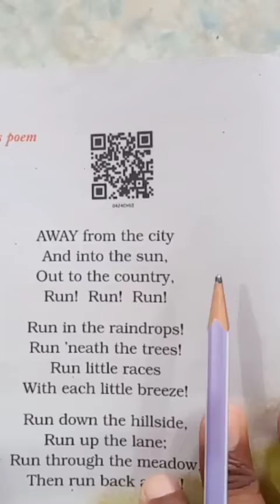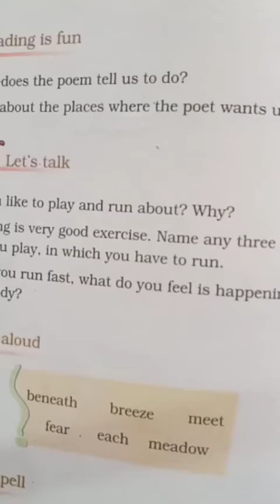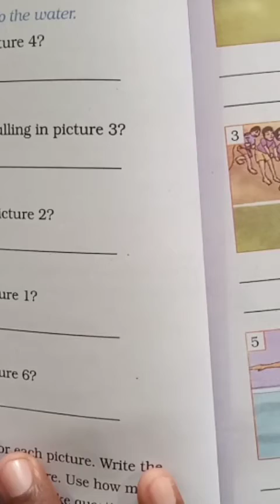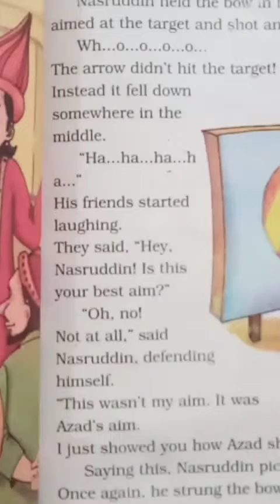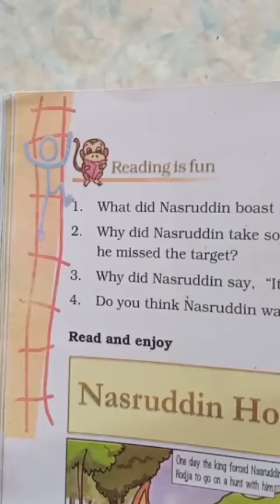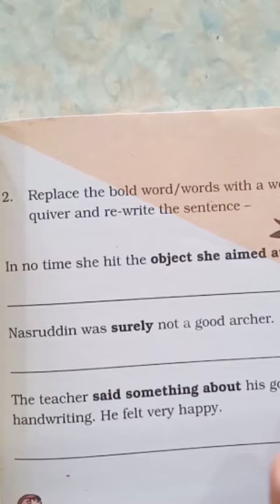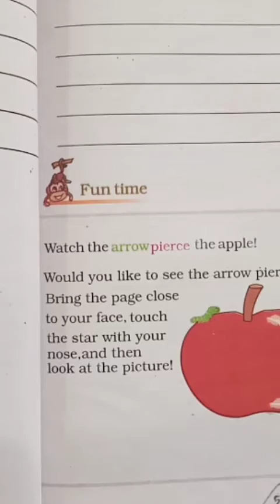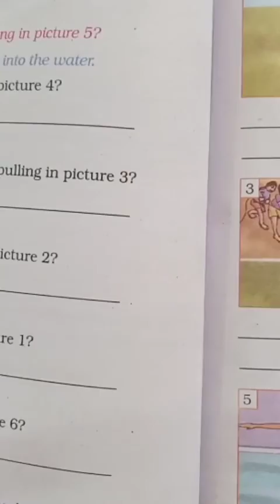std 4 [E.M.] English che 3